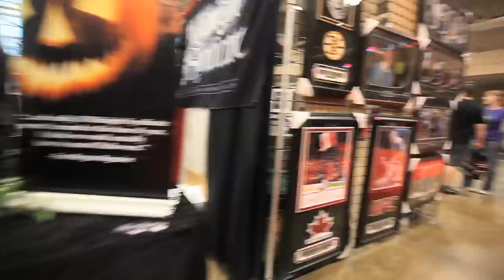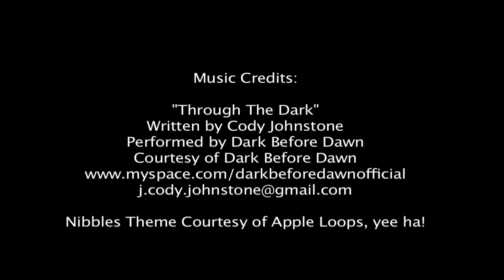Doug Bradley's Spinechillers takes the horror cavern to Fan Expo Toronto 2010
Renegade Arts Entertainment attended the Expo in Toronto as guests of Rue Morgue's Festival of Fear.  Here's a little video we put together of photos and footage we grabbed of this packed out convention. Plus a couple of little clips from Doug Bradley's Tell Tale Heart movie.

Music is from the uber talented Cody Johonstone and as usual there's a guest appearance from a mad bunny rabbit